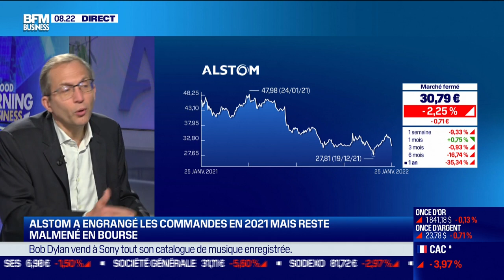Henri Poupart-Lafarge (Alstom) : Ferroviaire, le groupe Alstom va recruter 7 500 personnes en 2022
Ce mardi 25 janvier, Henri Poupart-Lafarge, PDG d'Alstom, parle des effets de l'intégration de Bombardier, dans l'émission Good Morning Business présentée par Sandra Gandoin et Christophe Jakubyszyn. Good Morning Business est à voir ou écouter du lundi au vendredi sur BFM Business.